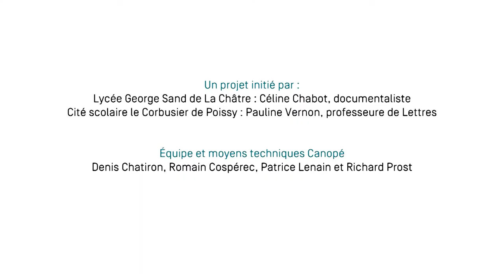Éloquencez-vous !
...DE L'ART DU DISCOURS À LA RENCONTRE DE L'AUTRE

Un film témoignage du concours d'éloquence  "Éloquencez-vous !" organisé par le lycée George Sand de La Châtre (36) le 10 mai 2019 à la maison de George Sand, Nohant-Vicq
Réalisation :  CANOPÉ Val de Loire / Atelier CANOPÉ 36
Patrice Lenain, Romain Cospérec